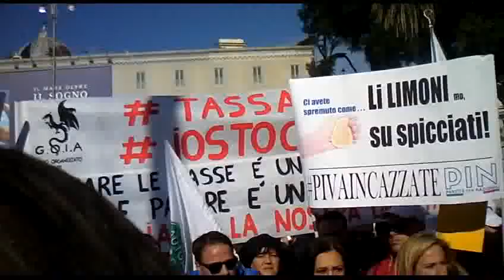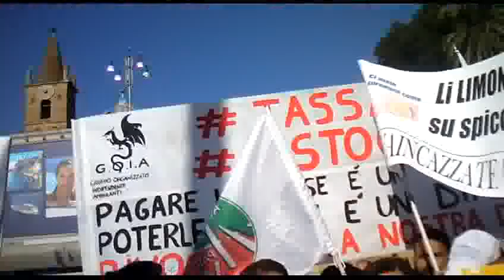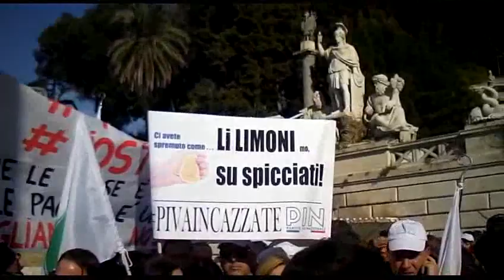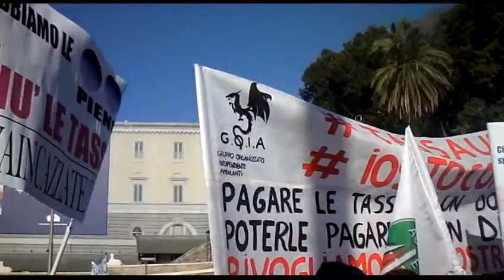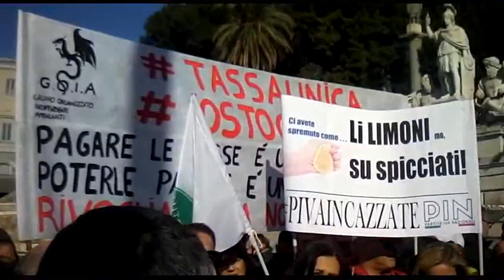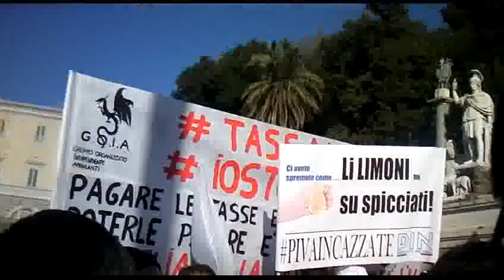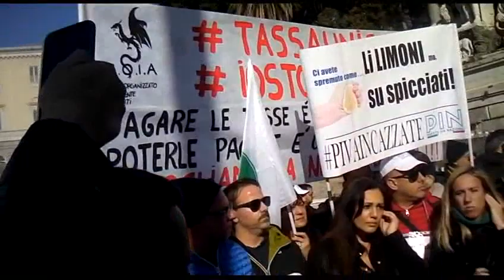UN GIORNO A PIAZZA DEL POPOLO 2 0087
UN GIORNO (22 GENNAIO 2020) A PIAZZA DEL POPOLO ALLA MANIFESTAZIONE DEI COMMERCIANTI AMBULANTI E DELLE PARTITE IVA. PARTE 2